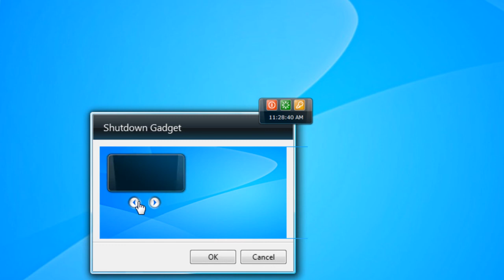Shutdown Windows 7 Sidebar Gadget